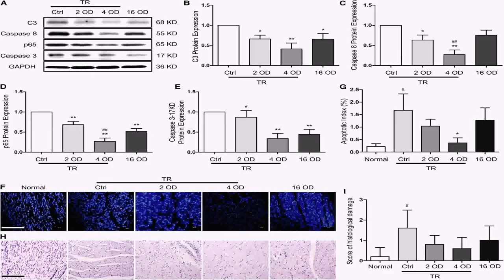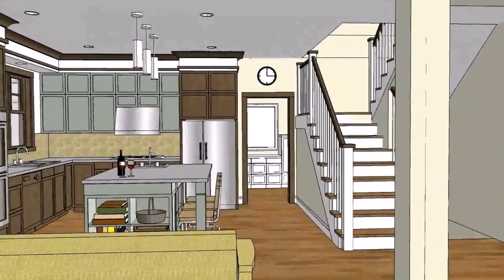House Designs With Open Floor Plans (see description)